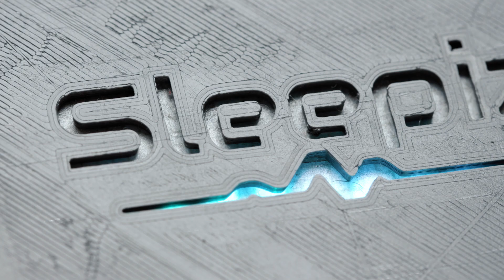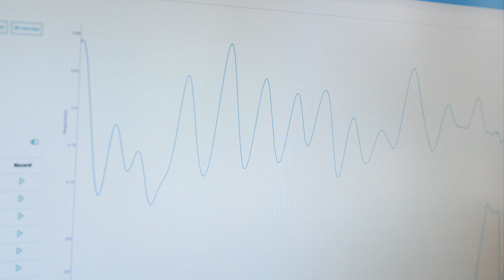Sleepiz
Contactless Sleep Monitoring